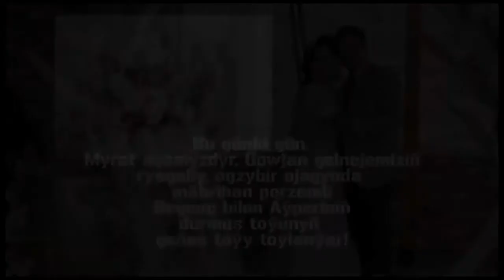TASHLI TULEGENOW TURKMENBASHY TOY. 2020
Ähli toý hyzmatlary  .